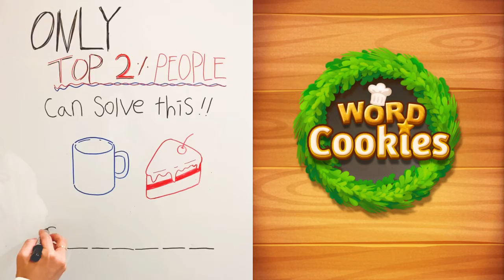wordcookies video landscape 220615 syhan A5 drawing03 0